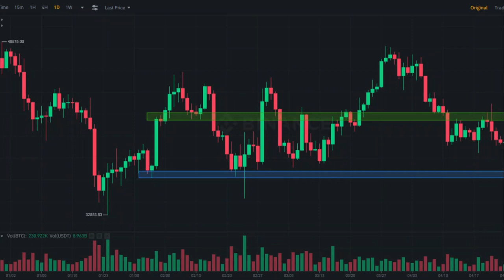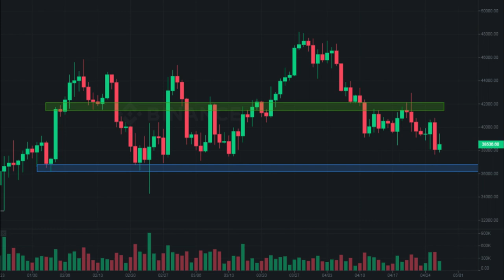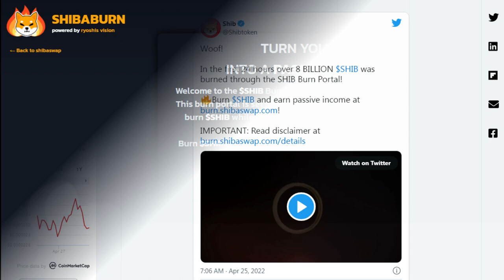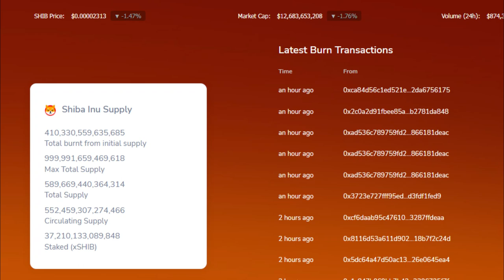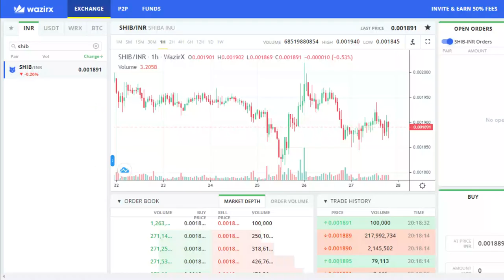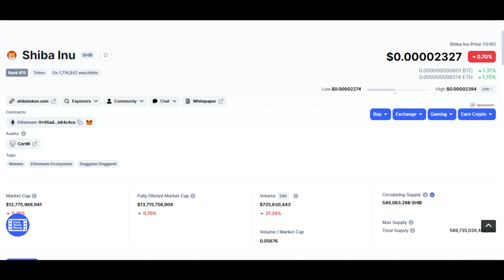Shiba Inu Coin Price Prediction | Shiba Inu Update | Shiba Inu Coin News Today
Shiba Inu Chart Analysis,
Shiba Inu coin price prediction
Shiba Inu sell or hold
Shiba Inu and Dogecoin